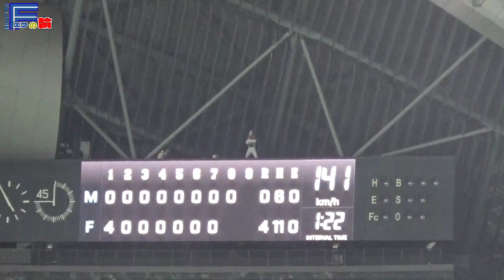【ファイターズ】札幌ドーム周辺に熊と思われる生物が多発！こんな場所にも！？【日ハム】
ひとつでも好みの動画があったなら…少しでも…ほんの一握りでも…小さじ1杯程度でもいいなと思っていただけたらチャンネル登録、高評価よろしくお願いします！

▼【ファイターズ】名護キャンプでサインの嵐！【PART 2】あの選手からコメント！？

▼【STOP！転売！】練習後、貴重な時間を割いてファン対応をしてくれている選手達の為に…

ファイターズ  日本ハム  日ハム  野球  ベースボール  北海道  札幌ドーム  エスコンフィールド  北広島  名護  名護キャンプ  タピックスタジアム名護  野球女子  斎藤佑樹  杉谷拳士  スギノール  王柏融  谷口雄也  大田泰示  中田翔  レベチ  西川遥輝  近藤健介  中島卓也  ダルビッシュ有  大谷翔平  上沢直之  伊藤大海  吉田輝星  金子弌大  清宮幸太郎  渡辺諒  直球破壊王子  野村佑希  ジェームス  宮西尚生  河野竜生  平沼翔太  玉井大翔  杉浦稔大  栗山英樹  オープン戦  ペナントレース クライマックスシリーズ  日本シリーズ  プロ野球スピリッツA  プロスピA  プロスピ  球場飯